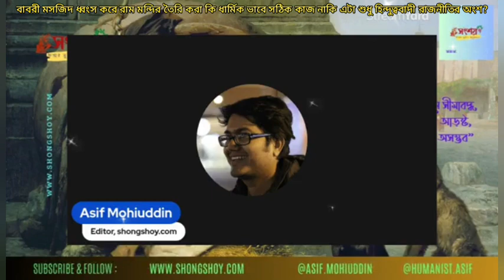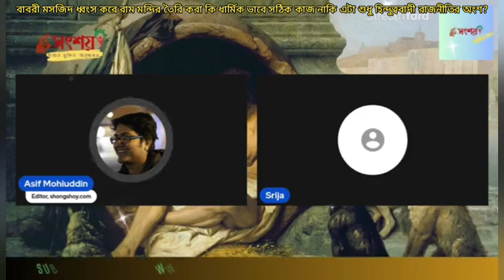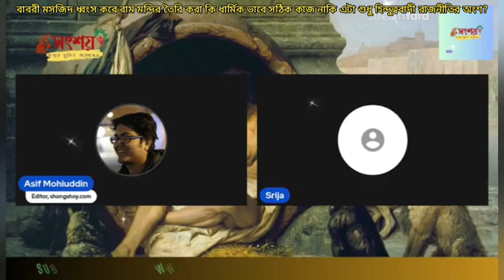বাবরি মসজিদ ধ্বংস করে মন্দির নির্মাণে করা কি ধার্মিক ভাবে সঠিক কাজ ছিল নাকি এটা শুধুমাত্র রাজনৈতিক?